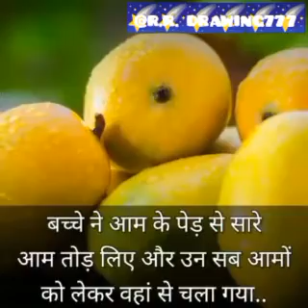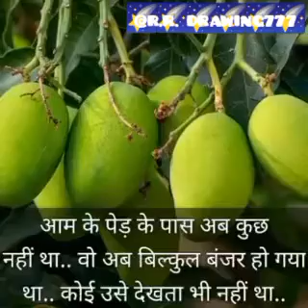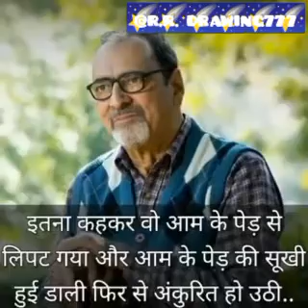एक बच्चा और आम का पेड़ || आम के पेड़ की कहानी